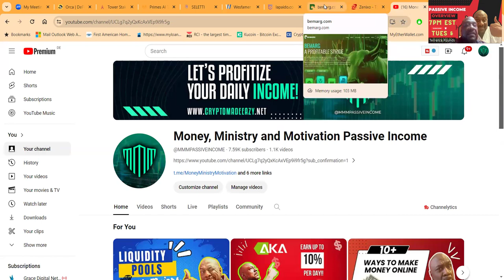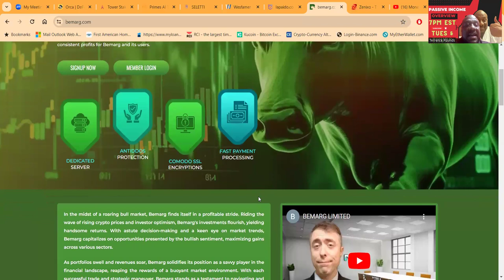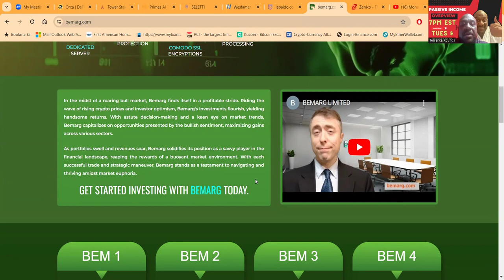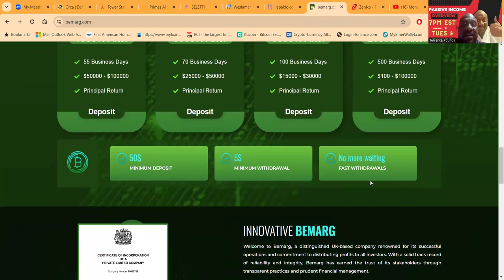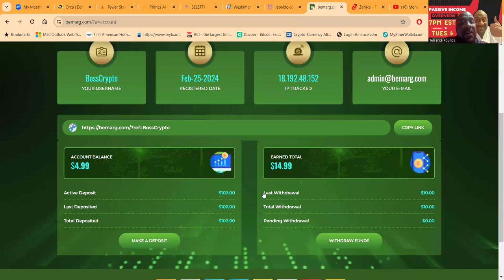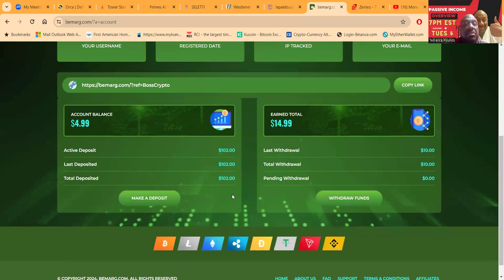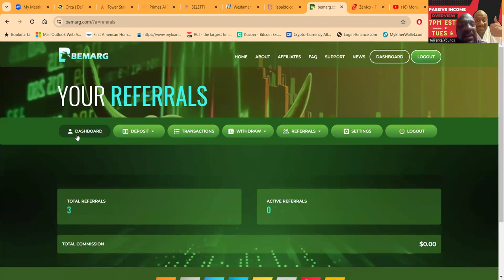🚀Maximize Your Crypto Gains with Bemarg's Revolutionary Arbitrage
Creating a YouTube title and description for Bemarg's crypto arbitrage software, along with trending hashtags, emojis, and tags requires a strategic approach to ensure maximum engagement and reach. Below is a comprehensive package designed to highlight Bemarg's innovative software and investment plans, crafted to capture the attention of potential users and investors interested in the cryptocurrency market.

### YouTube Title:
"🚀 Maximize Your Crypto Gains with Bemarg's Revolutionary Arbitrage Software | Earn Up to 20,000% Return! 💸"

### YouTube Description:
"Discover the future of cryptocurrency investing with Bemarg's groundbreaking arbitrage software. 🌐✨ Dive into a world where technology meets finance, and see how our advanced algorithms and machine learning techniques can transform your investment strategy. 🚀🔍

Bemarg's state-of-the-art software is designed to scan multiple cryptocurrency exchanges in real-time, identifying lucrative arbitrage opportunities that arise from price differentials across platforms. With the capability to execute trades with unmatched speed and precision, our software ensures that you capitalize on market inefficiencies, securing consistent profits. 💰🔄

In today's dynamic bull market, Bemarg stands out by not just participating but thriving, riding the wave of rising crypto prices and investor optimism. Our diverse investment plans offer something for everyone, from beginners to seasoned investors, with daily returns ranging from 2.10% to an astonishing 20,000% after 500 business days. 📈💼

Why Bemarg?
- **Real-Time Arbitrage Opportunities:** Our software detects and acts on price differences instantly. ⚡
- **Consistent Profits:** Generate steady returns in a volatile market. 💸
- **Diverse Investment Plans:** Catering to all levels of investment capacity and risk appetite. 🛠️
- **Principal Return:** Your initial deposit is returned, ensuring peace of mind. 🤝

Join us in this profitable stride and let Bemarg guide you through the maze of cryptocurrency markets with finesse and expertise. 🌟📊

Embrace the future of crypto investing with Bemarg. Let's navigate the complexities of the cryptocurrency market together and unlock the door to unparalleled financial growth. 🚀💡"

This comprehensive approach combines a captivating title, an engaging and detailed description, relevant hashtags, and carefully selected tags to ensure the video captures both the attention and interest of potential viewers, optimizing for search and social media trends.

00:00 Introduction
00:50 Overview
05:44 Live Deposit
07:56 Inside The Platform